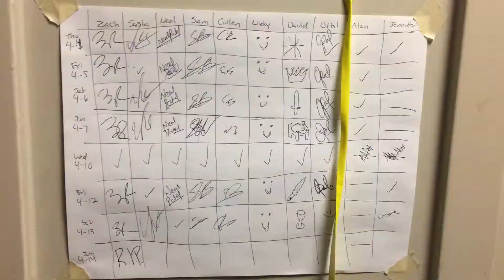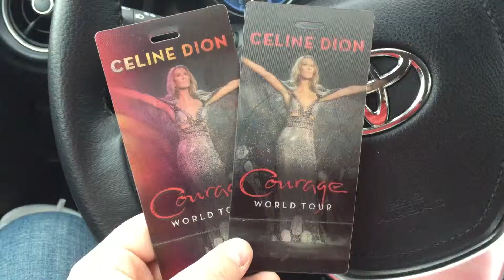I'm Afraid to Touch It | Zach's Vlog